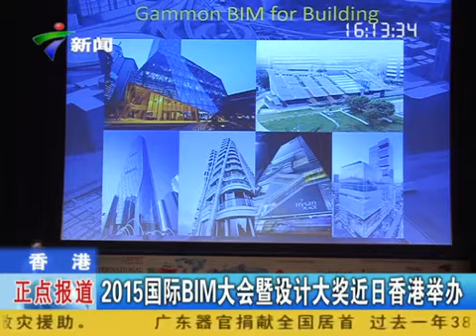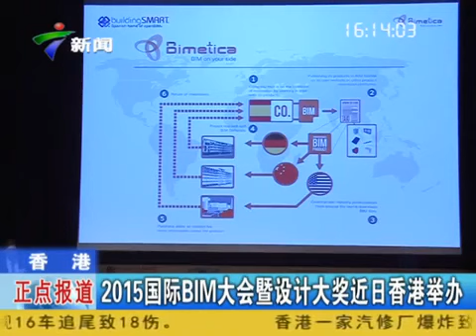9DTVHK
說明.

Speaker:Ada Fung Yin-suen, Deputy Director of Housing (Development vesves Construction), Hong Kong Housing Authority.

廣東電視台《城市特搜》節目報道了【愛家小哥ProVista】2015年10月17日在廣州的全球新品發佈會。多種貼心功能整合到一個系統，美觀實用，關愛家人.